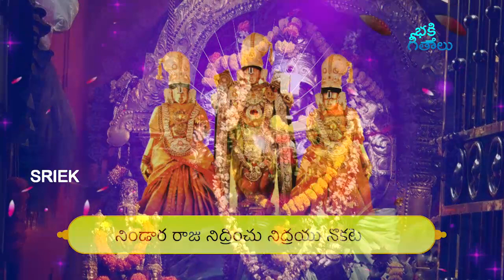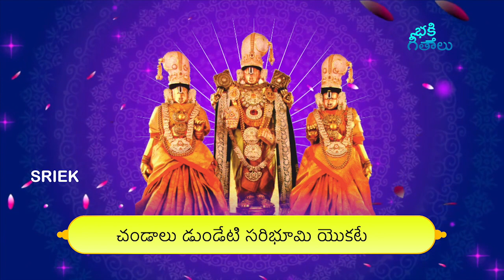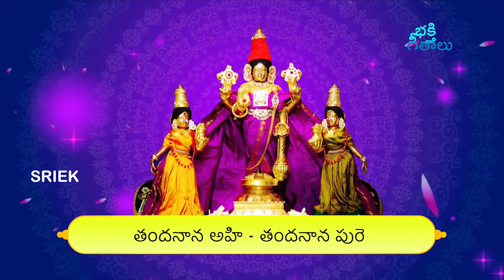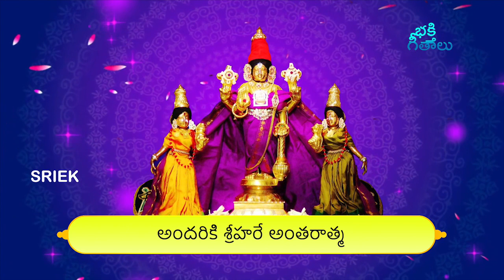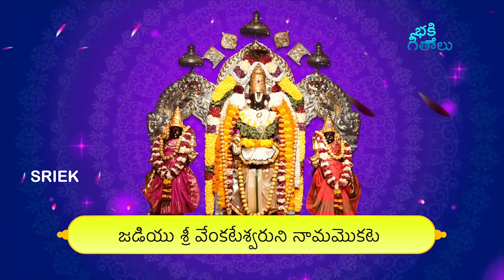బ్రహ్మమొక్కటే పరబ్రహ్మమొక్కటే ఈ పాట వింటే నిత్యం సిరిసంపదలతో కళకళలాడుతారు | Brahmam Okate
Watch & Enjoy బ్రహ్మమొక్కటే పరబ్రహ్మమొక్కటే ఈ పాట వింటే నిత్యం సిరిసంపదలతో కళకళలాడుతారు | Brahmam Okate